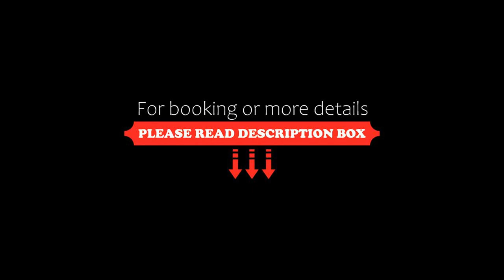l'AERODROME DE LA BAIE DE SOMME, Buigny-Saint-Maclou, France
About Property:
L'AERODROME DE LA BAIE DE SOMME has a restaurant, bar, a shared lounge and garden in Buigny-Saint-Maclou. With free WiFi, this 3-star hotel offers room service. Free private parking is available and the hotel also offers car hire for guests who want to explore the surrounding area.
At the hotel, the rooms are equipped with a desk, a flat-screen TV, a private bathroom, bed linen, towels and a terrace with a garden view. All guest rooms will provi...
Property Type: Hotel
Address: L'aerodrome D1001, 80132 Buigny-Saint-Maclou, France
Searching For
1. l'AERODROME DE LA BAIE DE SOMME - Buigny-Saint-Maclou - France
2. l'AERODROME DE LA BAIE DE SOMME - Buigny-Saint-Maclou - France Address
3. l'AERODROME DE LA BAIE DE SOMME - Buigny-Saint-Maclou - France Rooms
4. l'AERODROME DE LA BAIE DE SOMME - Buigny-Saint-Maclou - France Amenities
5. l'AERODROME DE LA BAIE DE SOMME - Buigny-Saint-Maclou - France Offers and Deals
Audio Credit:
Track Title: Reasons To Hope
Artist: Reed Mathis